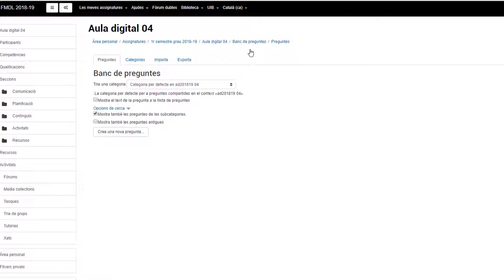On trobar el banc de preguntes ( enllaç al vídeo actualitzat a la descripció )